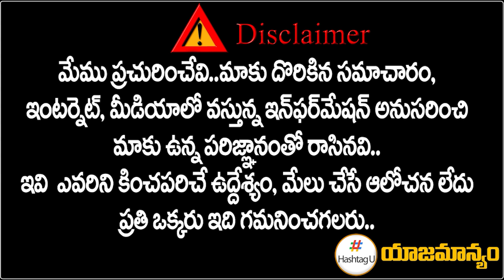కేసీఆర్ కు నల్లగొండ అంటే భయం - Chelamalla Krishna Reddy Comments On CM KCR || T Congress || HashtagU